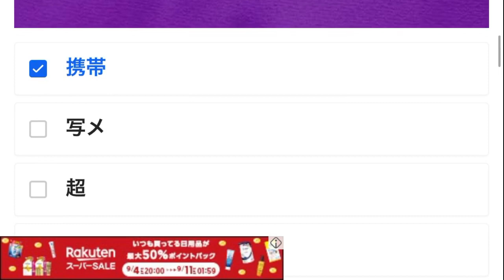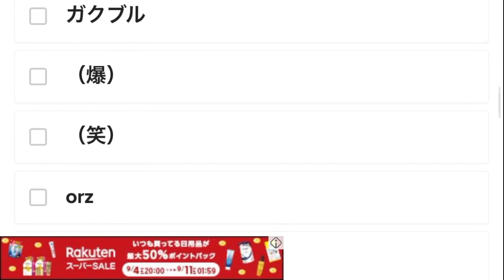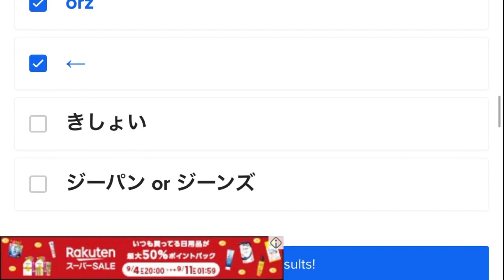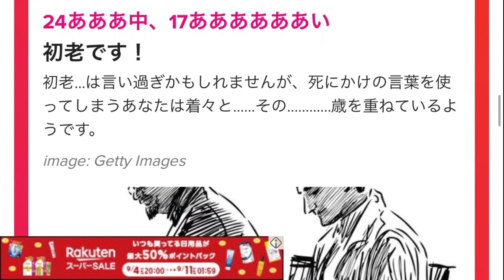ワイが好んで使うワード、昔にナウかった時代遅れな単語ばかりかもしれんww【診断実況】